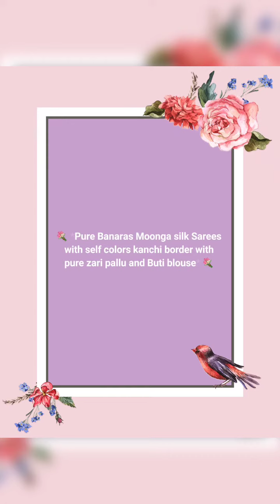V888 : Pure Banaras Moonga silk Sarees with kanchi border and zari pallu.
🎀🎇🥰 Pure Banaras Moonga silk Sarees with self colors kanchi border and pure zari pallu 🎀🎇🥰

✨ Buti blouse

🎏 Priced at 3999+shipping 🎏

To purchase, take a screenshot of the saree you want to buy and send it to us on WhatsApp on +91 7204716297.